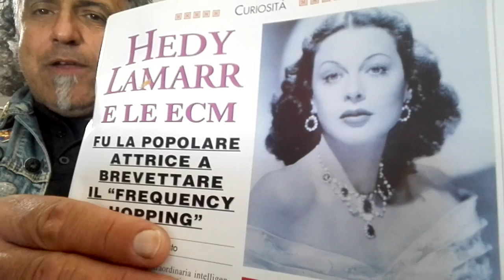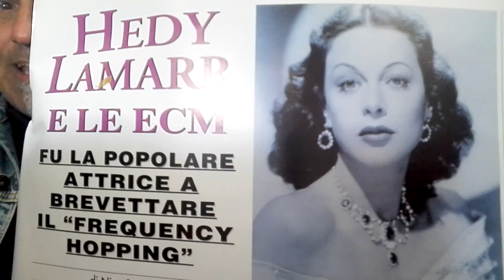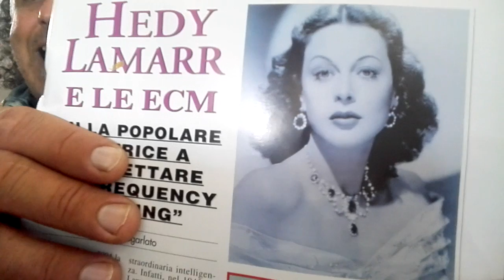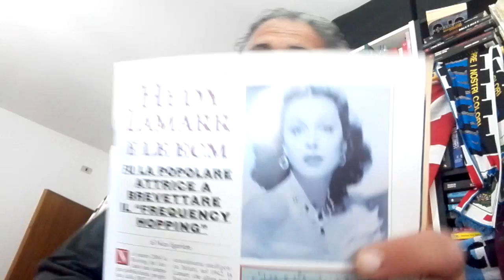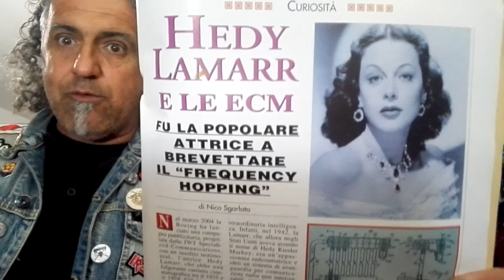Hedy Lamarr,l'inventrice del WI-Fi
donna meravigliosamente bella, indubbiamente una delle più belle attrici hollywoodiane di tutti i tempi, una delle prime a mostrarsi nuda davanti alla telecamera (Nel Film Extase, di Gustav machaty, nel 1933...pare che Mussolini, assistendone alla proiezione disse "Che pezzo di donna quell'austriaca")Hedy Lamarr fu anche una inventrice... infatti da ex studentessa di ingegneria (Era ritenuta un genio) e da appassionata radioamatrice inventò un sistema per criptare le trasmissioni radio che è alla base dei moderni telefoni cellulari e del WI-FI.